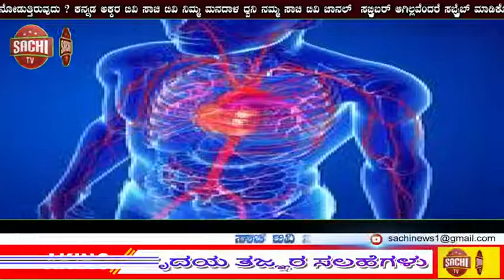*ಹೃದಯ ತಜ್ಞರ ಸಲಹೆಗಳು‌...!ನಿಗದಿತ ಸಮಯಗಳಲ್ಲಿ ನೀರನ್ನು ಕುಡಿಯುವುದು! | sachi tv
ಹೃದಯ ತಜ್ಞರ ಸಲಹೆಗಳು‌...!

ನಿಗದಿತ ಸಮಯಗಳಲ್ಲಿ ನೀರನ್ನು ಕುಡಿಯುವುದು ದೇಹದ ಮೇಲೆ ಉತ್ಕೃಷ್ಟ ಪರಿಣಾಮಗಳನ್ನು ನೀಡುತ್ತದೆ.

೧. ಮುಂಜಾನೆ ಎದ್ದಕೂಡಲೇ ಕುಡಿಯುವ ಎರಡು ಲೋಟ ನೀರು, ದೇಹದ ಒಳ-ಅಂಗಾಂಗಗಳ ಕ್ರಿಯಾಶಕ್ತಿಯ ಹೆಚ್ಚಳಕ್ಕೆ ಸಹಾಯಕಾರಿ.

೨. ಊಟದ ೩೦ ನಿಮಿಷಗಳ ಮೊದಲು ಕುಡಿಯುವ ಒಂದು ಲೋಟ ನೀರು ಜೀರ್ಣಕ್ರಿಯೆಗೆ ಸಹಾಯಕಾರಿ.

೩. ಸ್ನಾನ ಮಾಡುವ ಮೊದಲು,  ಒಂದು ಲೋಟ ನೀರು ಸೇವನೆ ಏರು ರಕ್ತದೊತ್ತಡವನ್ನು ಕಡಿಮೆ ಮಾಡಲು ಸಹಾಯಕಾರಿ. (ಈ ಸಂಗತಿ ಯಾರಿಗೆ ತಿಳಿದಿತ್ತು???)

೪. ಮಲಗುವ ಮುನ್ನ ಒಂದು ಲೋಟ ನೀರಿನ ಸೇವನೆ ಹೃದಯ ಸ್ಥಂಭನದ ಅಪಾಯವನ್ನು ನಿವಾರಿಸಬಹುದು. (ಇದನ್ನು ಅರಿತಿರುವುದು ಒಳ್ಳೆಯದು!)

೫. ಇನ್ನೂ ಹೆಚ್ಚಿನದಾಗಿ, ರಾತ್ರಿ ಶಯನಸಮಯದ ಮೊದಲು, ಸೇವಿಸುವ ಒಂದು ಲೋಟ ನೀರು, ರಾತ್ರಿ ಸಮಯದಲ್ಲಿ ಆಗುವ ಕಾಲಿನ ಸ್ನಾಯುಸೆಳೆತಗಳನ್ನು ನಿವಾರಿಸಲು ಅನುಕೂಲ ಮಾಡಿಕೊಡುತ್ತದೆ.

೬. ಕಾಲಿನ ಸ್ನಾಯುಗಳು  ಬೆಳಿಗ್ಗೆ ಏಳುವಾಗ ಆಕುಂಚನಗೊಂಡಿರುತ್ತವೆ ಹಾಗೂ ಸೆಳೆತದಿಂದ ಮುಕ್ತಗೊಳ್ಳಲು ನೀರಿನ ತೇವಾಂಶವನ್ನು ಬಯಸುತ್ತಿರುತ್ತದೆ.

ಓರ್ವ ಶ್ವಾಸಕೋಶ ಪರಿಣಿತ ವೈದ್ಯರ ಹೇಳಿಕೆಯ ಅನುಸಾರ, ಪ್ರತಿಯೊಬ್ಬರೂ ಹತ್ತು ಜನರಿಗೆ ಈ ಸಂದೇಶವನ್ನು ಕಳಿಸಿದರೆ, ಕನಿಷ್ಟಪಕ್ಷ ಒಂದು ಜೀವವನ್ನಾದರೂ ಉಳಿಸಬಹುದು!

ಆದ್ದರಿಂದ, ನಾನು ಈ ಸಂಗತಿಯನ್ನು ಎಲ್ಲಾ ಗುಂಪಿಗೆ ಹಂಚಿಕೊಂಡಿದ್ದೇನೆ. ನಿಮ್ಮಲ್ಲಿ ಬಹಳಷ್ಟು ಜನರಿಗೆ ಈ ಸಂಗತಿಗಳು ತಿಳಿದಿರಬಹುದು, ಆದರೆ, ಎಲ್ಲವೂ ತಿಳಿದಿರಲಿಕ್ಕಿಲ್ಲ!

ಈ ಸಂದೇಶವನ್ನು ಮುಂದುವರಿಕೆ ಮಾಡುವುದು ಅಥವಾ ಬಿಡುವುದು ನಿಮ್ಮ ಆಯ್ಕೆಗೆ ಬಿಟ್ಟ ಸಂಗತಿ.
*ಆದರೆ, ಹಾಗೆ ಮಾಡಿದ್ದಲ್ಲಿ, ಅದು ಅಮೂಲ್ಯ ಜೀವಗಳನ್ನು ರಕ್ಷಿಸಲು ಕಾರಣವಾಗಬಲ್ಲುದು🙏🙏🙏🙏🙏🙏